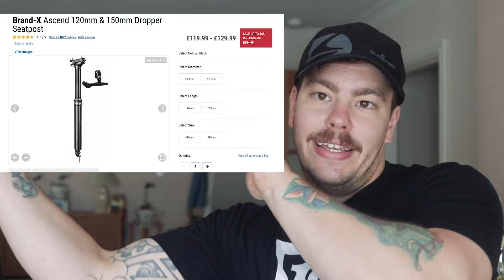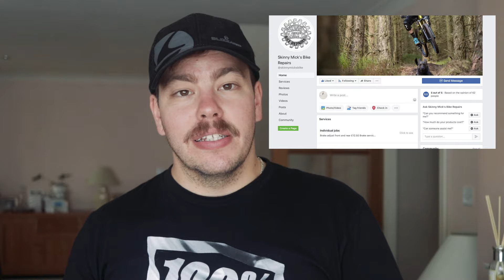UPGRADING THE BOSSNUT EVO!!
Whats going on guys!

Thanks so much for coming back to the channel this week I'm finally upgrading the boss nut evo!

A lovely dropper post and some gorgeous new grips from nuke proof!

Thanks to skinny micks bike repairs!